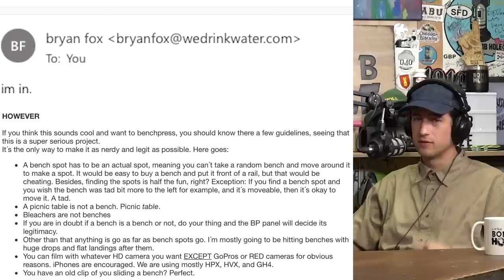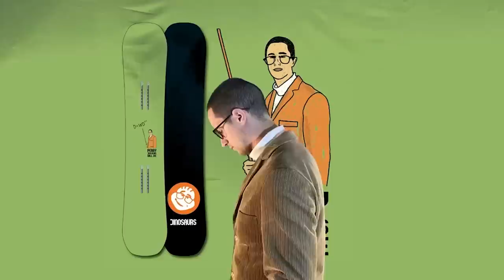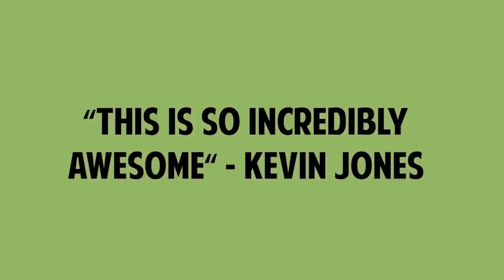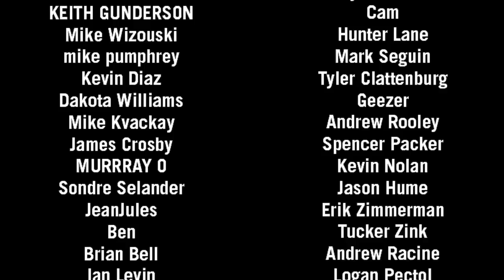Freddy Perry | The Bomb Hole Episode 144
Norway has one of the most talented pool of snowboarders of any nation;  meet Freddy Perry an extremely skilled and creative urban rider who is showing snowboarder's around the world how much is possible with only a snowboard and a bench.  This week we talk about the Norway shred scene, Benchpress, trick nerd talk, Bench Heaven,  spite boarding, being undervalued, dealing with injuries, video parts, NBDs, acting, nollies, The Snowboard Show and so much more. When you ask most professional urban snowboarders who the best riders are it does not take long for Freddy's name to enter the conversation.  Join us as we sit down and learn all about the rider who showed snowboarding all it takes is a nice bench and some snow to have a great time and push what is possible on your board, this week its all about Fredrik Perry on The Bomb Hole!

Chapters-
00:00 | Intro | Benchpress | Childhood | Contests | Trick Nerd Talk | DB | Woodward |
37:10 | Influences | Bench Heaven | NTVP |
59:35 | Spiteboarding | Undervalued | Video Parts | Acting |
1:37:00 | …ECLIPS | DWD | HIPPEAS | Snowboard Show | NBDs |
2:03:00 | Nollies | Graphics | Pub Beer Crap Shoot | Hot Takes | Thank You's |